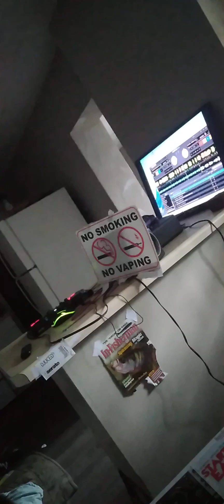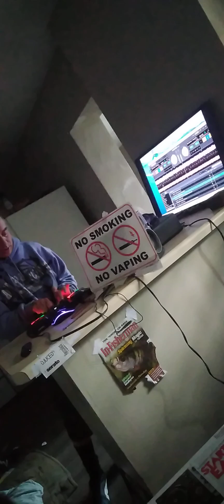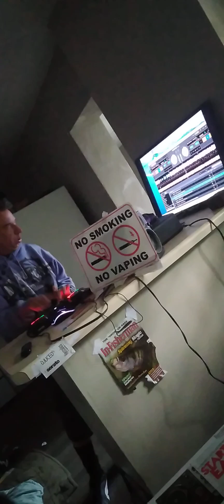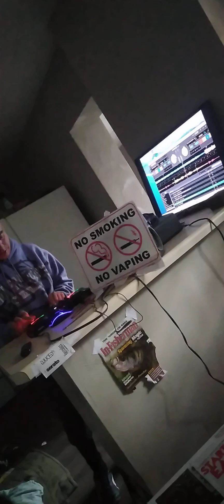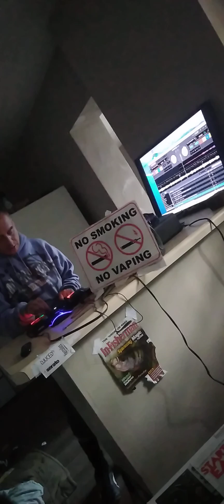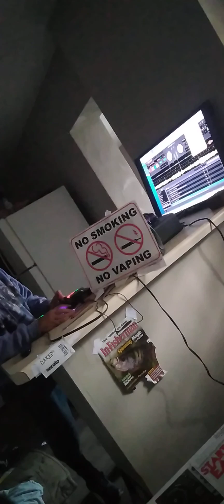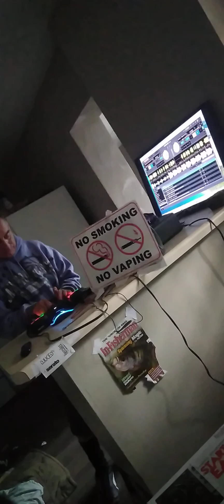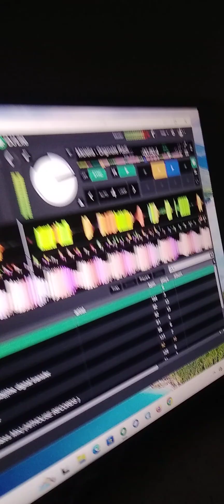⚙️🔊 OldsChool Gabber "Replace HipHop With Techno Mix" By dj HalucinatE from NJ 🗽 NY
Gabber fun